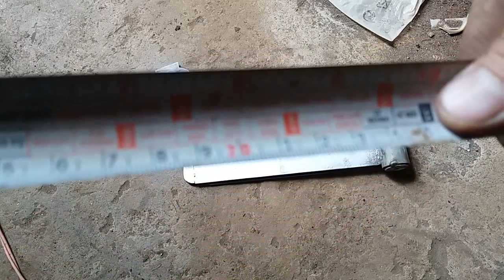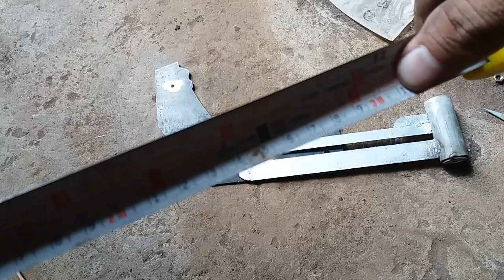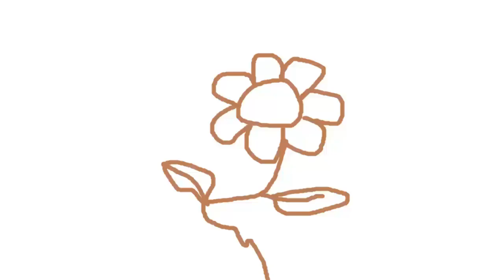GIỚI THIỆU VÀI MẪU DỤNG CỤ QUAY CHẬU TRÒN CÙNG CÁC BẠN.